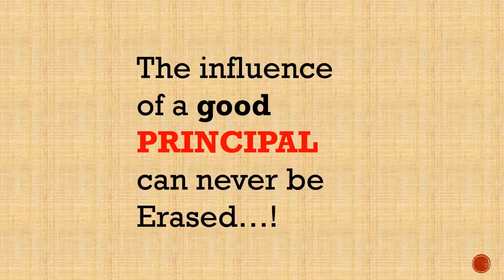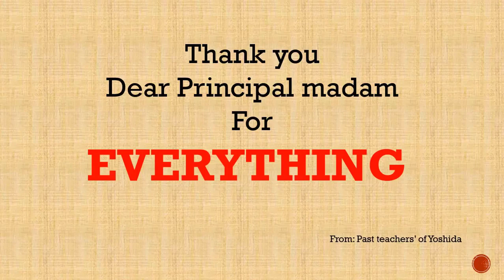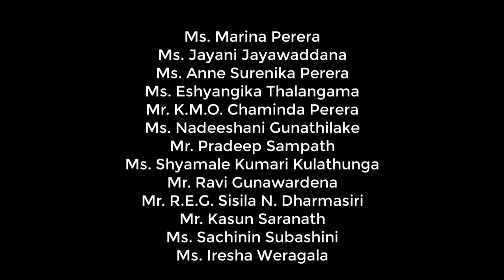muthu kata mini kata මුතු කැට මිණිකැට (ගුරැ උපහාර)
මෙම ගිතය මා මුල් වරට ගුරු ජිවිකාව අරමිිිභ කල පාසලේ ගරු විදුහල්පතිනියගේ විශ්‍රාම යෑම නිමිත්තෙන් එතුමියට කල උපහාර ගීතයකි.

පද රචනය Gunadasa Gamage  sir
තනු නිර්මාණය Sanka mallawarachchi
ගායනය - Sanka mallawarachchi & Kethaki Nimesha
Mix mastering & arrangements Neluka Deemantha Liyanage (kashi studio)
Violin & guitar - Supun Anuradha Jayathilaka
Tabla - Dilanka Jayasinghe
Vedio editing - Sanje Berchmanz Anthonyraj